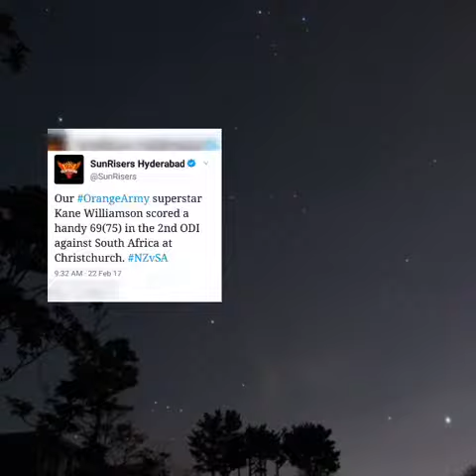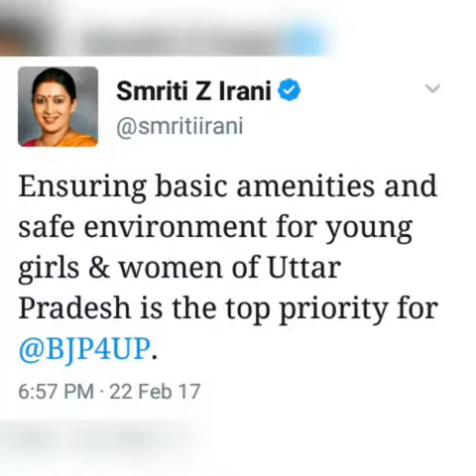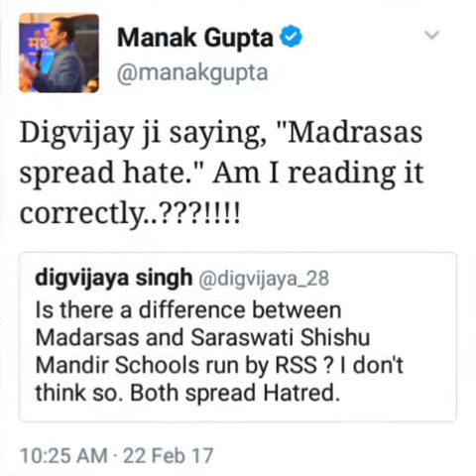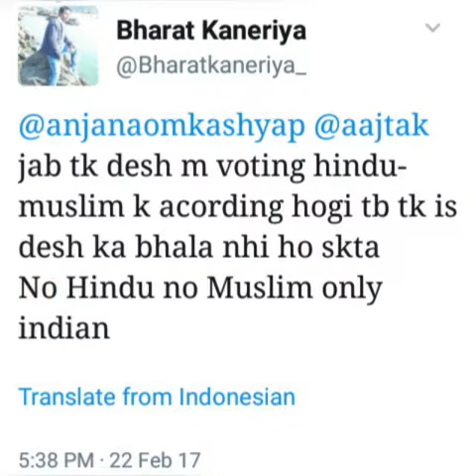Tweets of the day 22-02-2017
22 february 2017
2000 rs fake note :- 4 tweets
cricket :- 5 tweets
election :- 5 tweets
and other random tweets